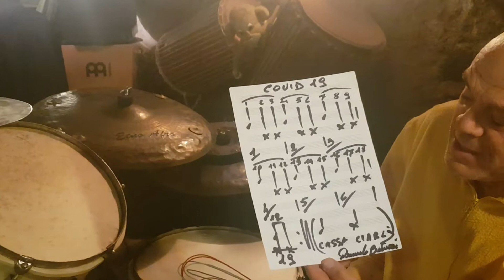POLIRITMIA in COVID 19 ritmo composto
POLIRITMIA in COVID 19 ,3+3+3=9  3+3+3=9 +1=19